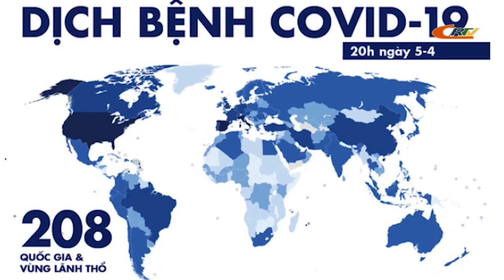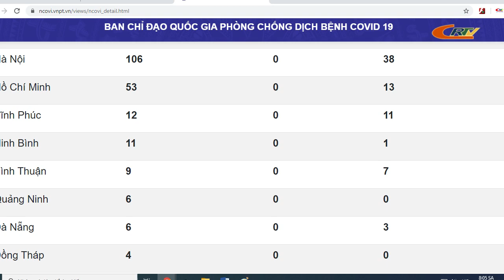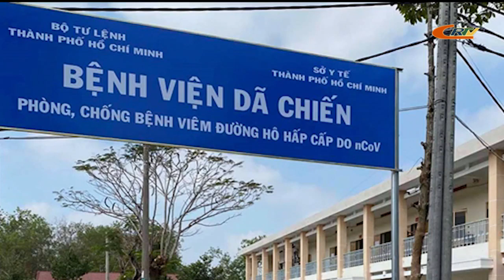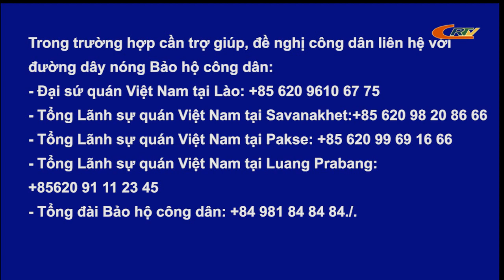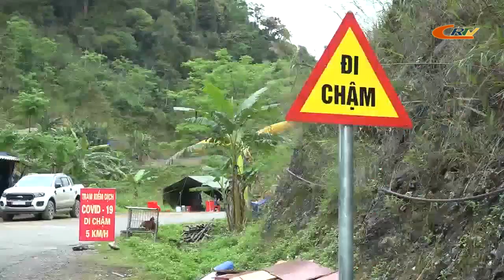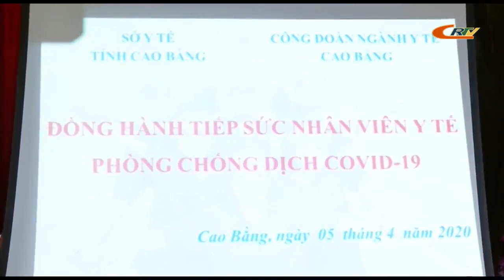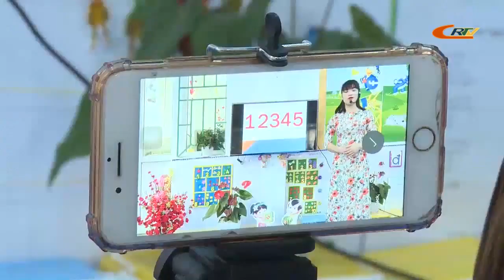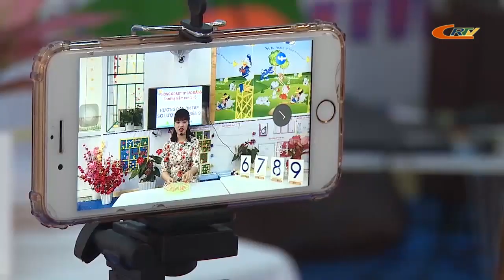Bản tin thời sự 9h10 ngày 06/4/2020